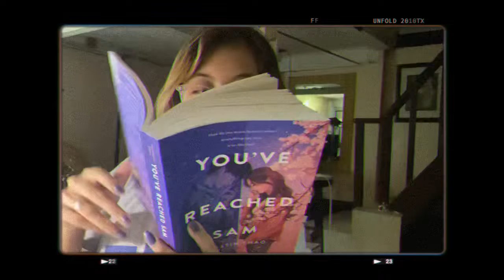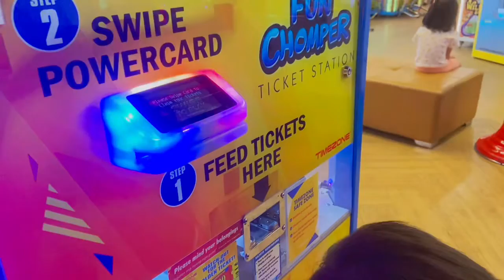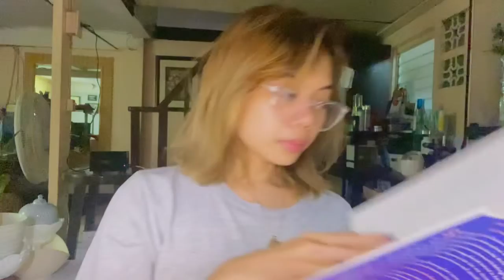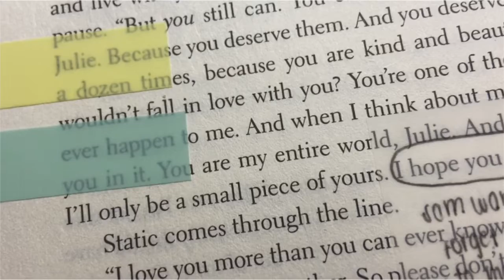life lately ep. 2 💜🔮 anniv date & college life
— any book recos? 🥰 would rate you’ve reached sam 10/10 🤍

✿ 21 | 🇵🇭

camera used:
iphone 11

edited in:
capcut